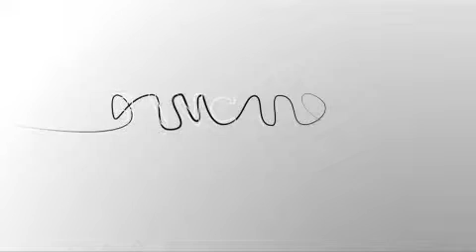Intervista a Andrea Pettinelli - IBM Italia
Dall'indagine realizzata da IBM emerge che sono temi tecnologici sia quelli che i marketing manager ritengono più importanti, sia quelli di cui percepiscono il maggior grado di impreparazione (intervista a cura di Maddalena Libertini)